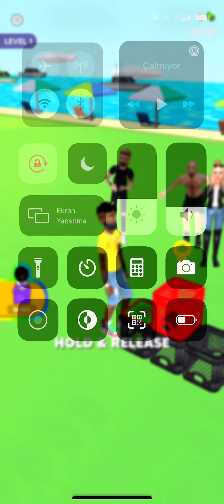Create Challange 3D!, Tiktok Trend Gameplay, Milk Create Challange, Ios Android Game